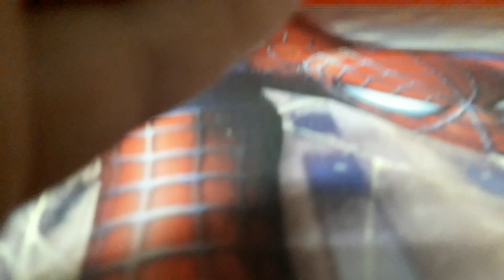Maybe cars can run on 789 speed